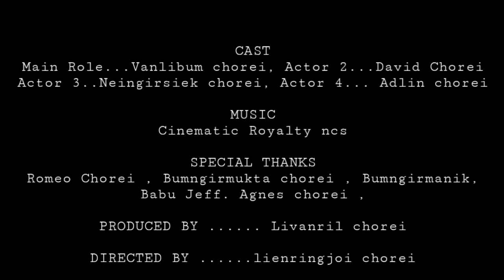Christmas short film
The light for Christmas, A short Christmas movie.